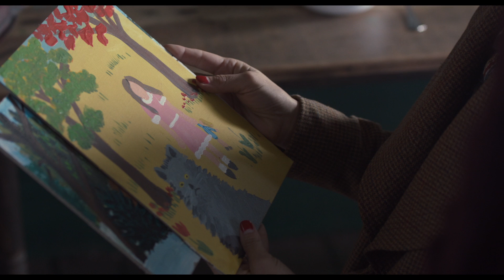Maudie Movie Clip - What's Your Price? (2017) | Movieclips Indie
Maudie Movie Clip - What's Your Price? (2017): Check out the new clip starring Sally Hawkins, Kari Matchett and Ethan Hawke! Be the first to watch, comment, and share Indie trailers, clips, and featurettes dropping @MovieclipsIndie.

Based on a true story, MAUDIE charts the unlikely romance between Maud Lewis, a folk artist who blossoms in later life, and the curmudgeonly recluse, Everett.